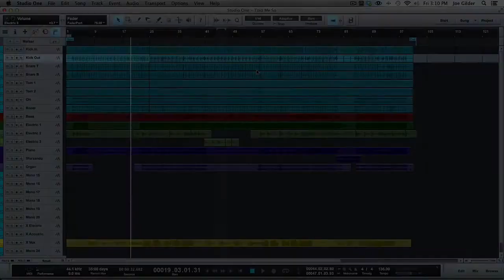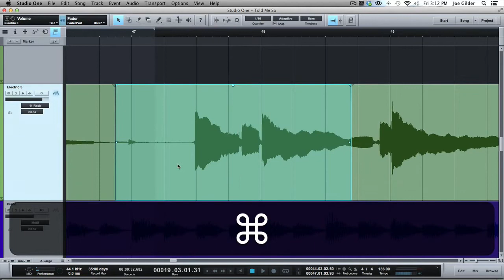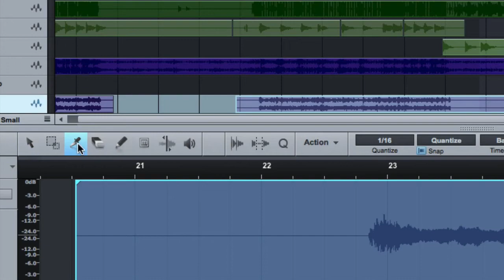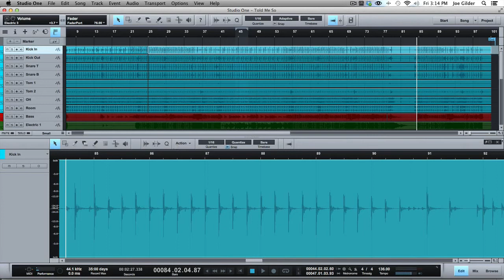Joe Gilder's Studio One Tutorial Series Episode 44: The Editor Window